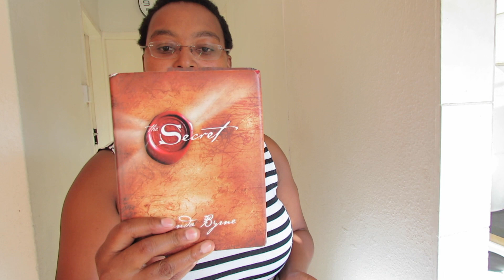Get to know me tag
Hello everybody,

I decided to record a get to know me tag just for fun and to ensure that you get to know me a little bit.

XOXO
Thando